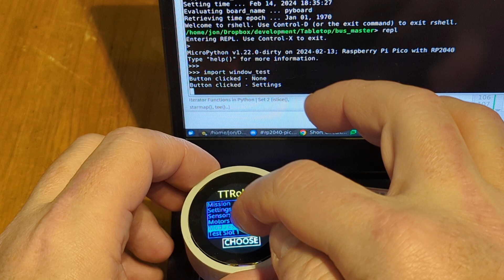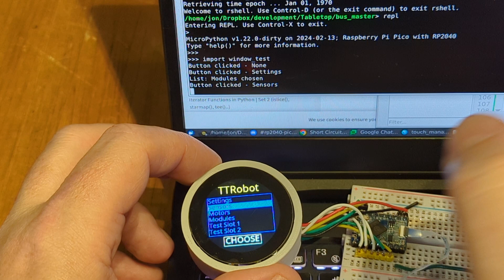Simple User Interface on round touch screen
This video shows an early version of a simple User Interface on a round Seeed Studio LCD touch panel.

The code is written in MicroPython, running on an RP2040-Tiny from Waveshare.